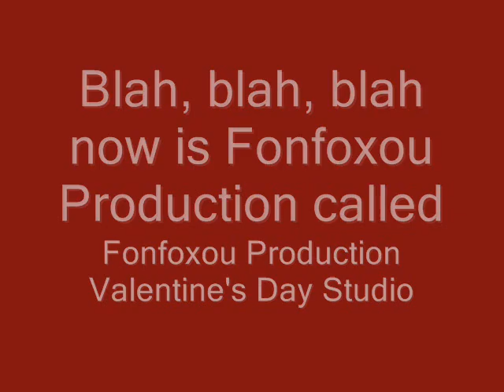Fonfoxou's "Fonfoxou Production Valentine's Day Studio" Official Trailer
A trailer of the new version of Fonfoxou Production...

Songs:

1. So What! by P!nk
2. Master Of Puppets by Metallica